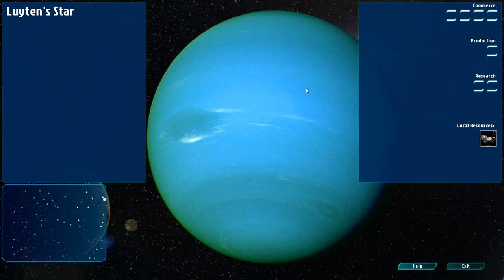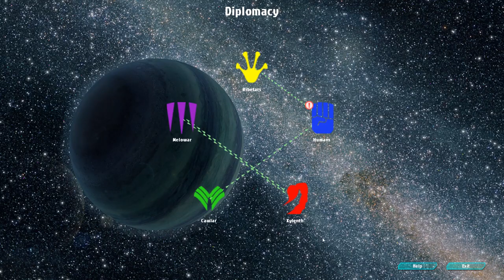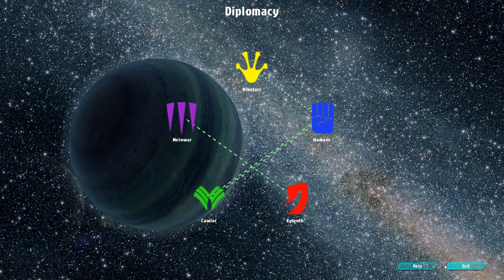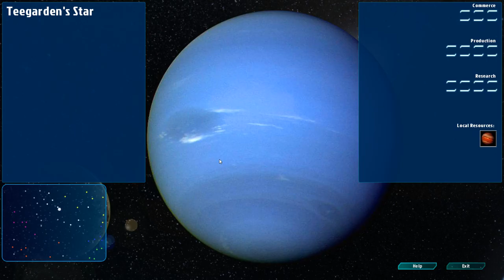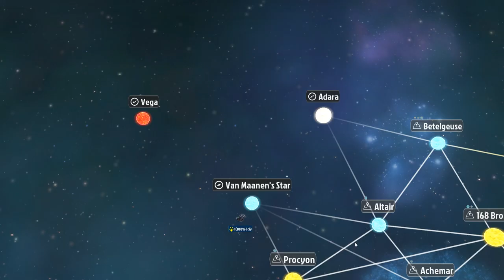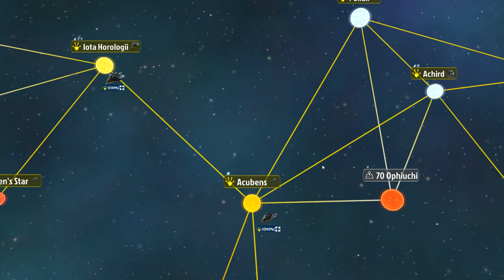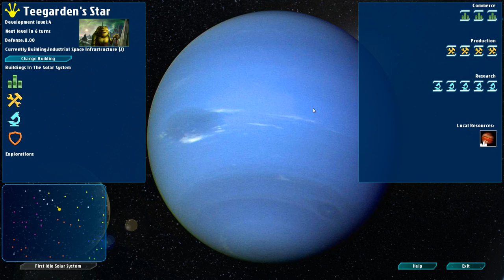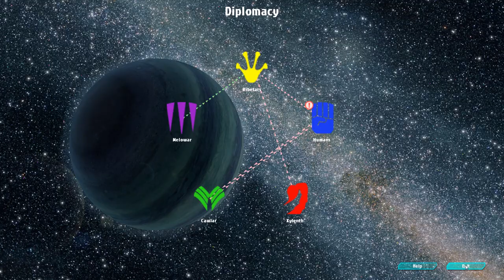Galactic Inheritors Gameplay Review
I'm playing Galactic Inheritors, a turn-based 4X space strategy game by Crispon Games and Argonauts Interactive. The single-player title has limited options when setting up a new game. The interface is not great, with several information displays that take up the entire screen. Exploration is a multi-turn process: move, explore, survey for resources. Jumpgate movement means the next system is always one turn away. Entire solar systems are colonized at once, and every system is colonizable without penalty (only starting production and resource values differ). Private businesses are contracted to build military vessels; ship upgrades can be applied as experience is earned. Exploration ships can be used to exploit resources in systems after they are finished exploring, an interesting use for them. Excess commerce is used to unlock empire-wide bonuses, while a deficit in money is borrowed against the research rate. Diplomacy is accomplished by undertaking positive or negative media campaigns against the other races, a slow, gradual process. War is always the end result, and combat is automated. It can take a long time for something to happen, which is less of a problem in a turn-based game but still notable. Despite a couple of novel features, the substandard interface and glacial pace of Galactic Inheritors hinder its appeal.